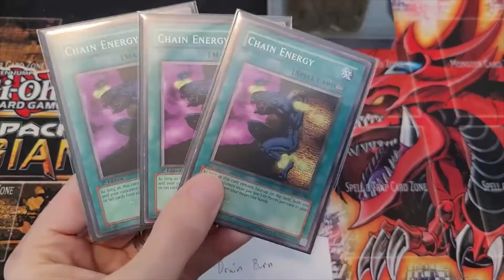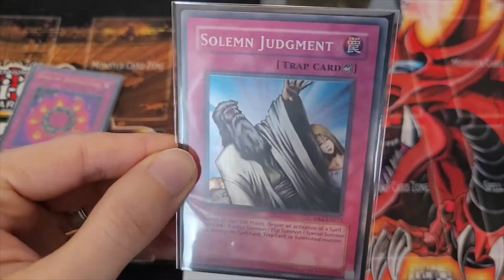Drain burn!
Goat format deck profile Drain Burn!  I had to record this before all my skill drains sold! lol